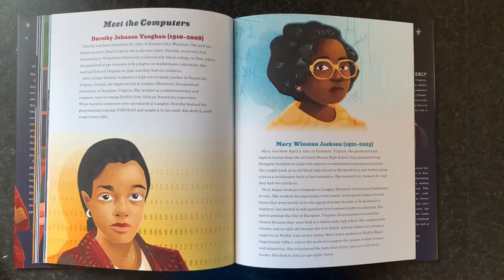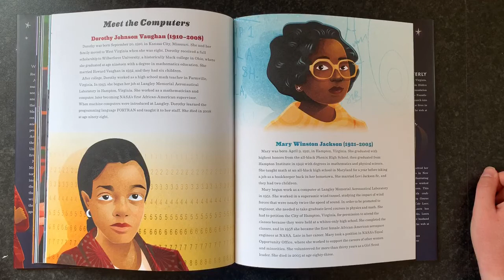Hidden Figures Biographies - Mary Jackson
This is a short biography of Mary Jackson to use to add additional information to your opinion pieces and memoirs.